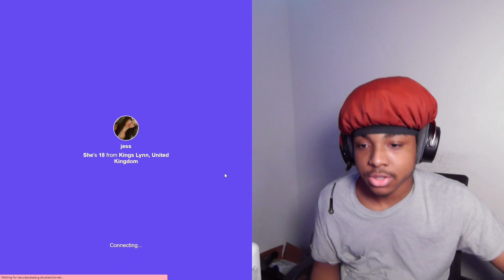She Told Me Call Her “FETTY BOP”…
She Said People Call Her FETTY Wap…